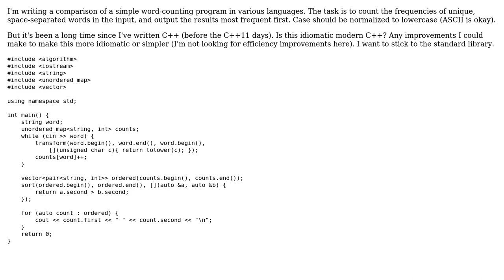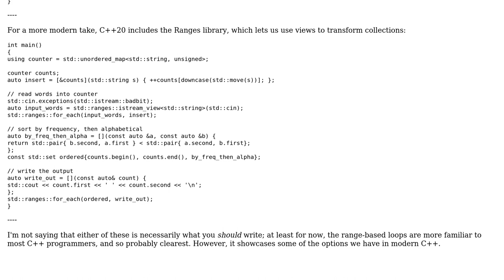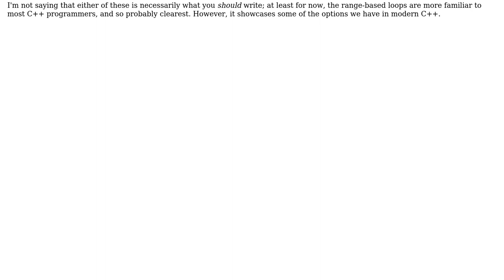Count word frequencies, and print them most-frequent first (3 Solutions!!)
Count word frequencies, and print them most-frequent first

With thanks & praise to God, and with thanks to the many people who have made this project possible! | Content (except music & images) licensed under CC BY-SA | Music | Images & others | With thanks to user user673679 user Toby Speight user Mercury Dime user Ben Hoyt and the Stack Exchange Network Trademarks are property of their respective owners. You are responsible for your own actions.